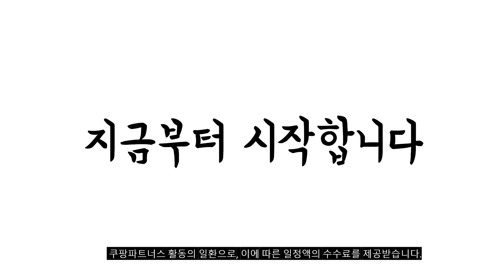2023년 엘지오브제냉장고 판매 추천순위 BEST10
❤️❤️❤️ 엘지오브제냉장고 구매 가격 평점 리뷰 정리해 봤어요! ❤️❤️❤️
[00:06]
10위. #[색상선택형] LG전자 오브제 일반형 냉장고 방문설치 베이지  [899,250원]

[00:11]
9위. #[색상선택형] LG전자 디오스 오브제컬렉션 양문형냉장고 S834AAA12 메탈  [1,293,190원]

[00:17]
8위. #[색상선택형] LG전자 모던엣지 오브제컬렉션 2도어 냉장고 방문설치  [992,880원]

[00:22]
7위. #[색상선택형] LG전자 디오스 오브제컬렉션 빌트인타입 4도어냉장고 M623AAA042S  [2,216,760원]

[00:28]
6위. #[색상선택형] LG전자 디오스 오브제 컬렉션 양문형 냉장고  [1,347,200원]

[00:33]
5위. #[색상선택형] LG전자 오브제 디오스 노크온 4도어 냉장고  [1,825,000원]

[00:39]
4위. #[색상선택형] LG전자 디오스 오브제컬렉션 양문형냉장고 S834AAA12 메탈  [1,330,030원]

[00:44]
3위. #[색상선택형] LG전자 디오스 오브제컬렉션 4도어냉장고 M874AAA031 글라스  [2,274,640원]

[00:50]
2위. LG전자 디오스 오브제컬렉션 매직스페이스 양문형 냉장고 메탈 [1,453,750원]

[00:55]
1위. LG전자 디오스 오브제컬렉션 양문형 냉장고 메탈 832L [1,230,640원]